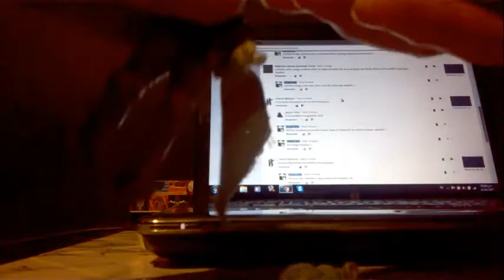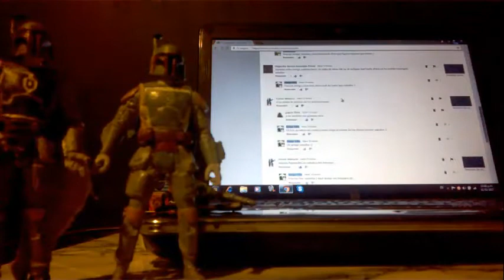Revisión de Boba Fett y Storm troopers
Hola amigos, les dejo el video que me pidieron Carlos Menozzi y Alejandro Alonso, espero les guste, un saludo a todos y recuerden si quieren la revisión de alguna figura, no olviden pedirla.